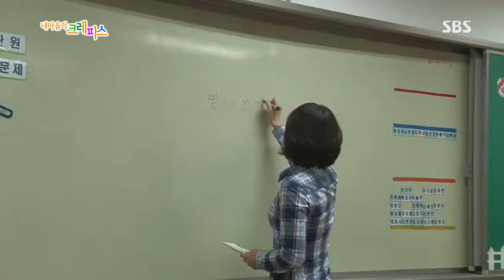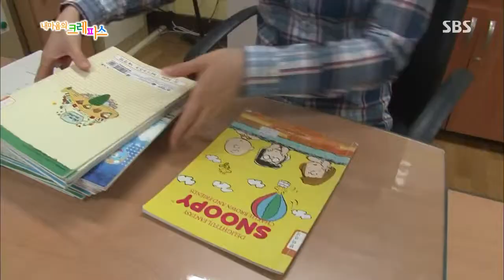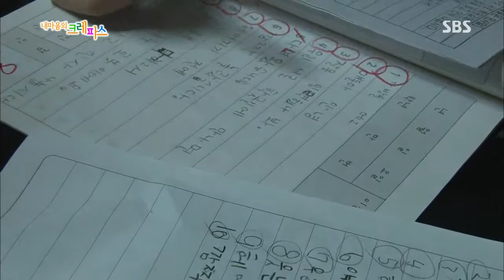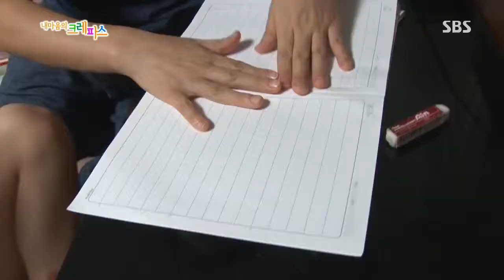내 마음의 크레파스 362회 #8(4)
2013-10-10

[민우 동생 찬우]

서울특별시 양천구에 외발자전거를 타는 두 형제가 있는데요.
바로 손민우(12)와 손찬우(8) 형제입니다.
그 중 찬우는 형이 하는 것이라면
무엇이든 따라하는 형바라기 동생!
등교부터 하교까지 민우만 따라다니는 찬우는
형이 하는 건 뭐든 멋있어 보여 꼭 따라하고자 하는 욕심쟁이!
외발자전거도 형이 하는 모습을 보고 반해서 기어코 같이 배우고 있는데요.
민우보다 늦게 시작했지만 형을 따라잡기 위해
누구보다 노력하는 찬우!
하지만 민우는 자기만을 너무 따라하려는 찬우가
부담스럽기만 하다고..
민우가 하는 것을 보고 배우기 시작한 외발자전거.
민우와 찬우는 조만간 외발자전거 레벨테스트 시험을 앞두고 있는데요.
7단계에서 한번 떨어진 아픔을 겪은 민우는
이번에는 꼭 붙겠다는 생각으로 누구보다 열심히 연습을 하는데..
자꾸 기술을 가르쳐 달라고 보채는 찬우 때문에
민우는 점점 화가 나기 시작하고..
형의 마음을 알 수 없는 찬우는 그런 민우가 야속하기만 합니다.
점점 틀어지는 둘의 관계!
과연 민우와 찬우는 오해를 풀고 다시 돈독해 질 수 있을까요?